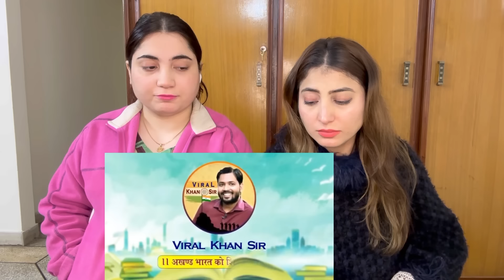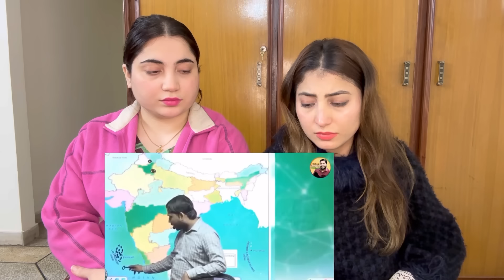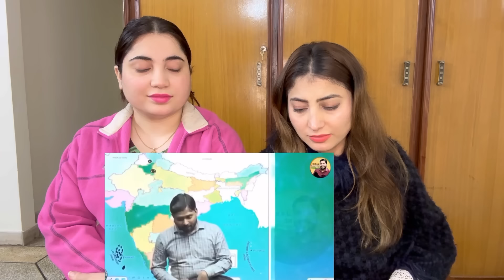लक्षद्वीप के बारे में क्या बोले खान सर? | लक्षद्वीप की संपूर्ण जानकारी